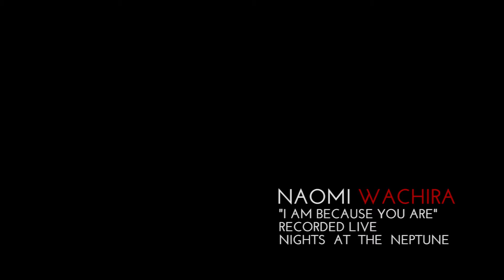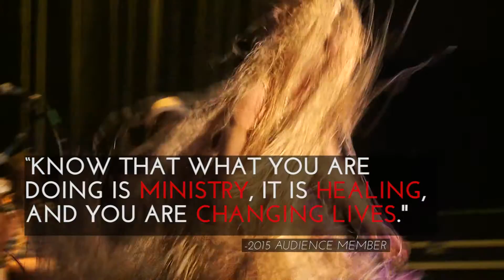Nights at The Neptune 2016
For the past four years, Seattle Theatre Group has hosted a series of presentations by some of the region’s most dynamic and powerful artists and organizations. Nights at the Neptune: A People’s Theatre Joint, is a platform designed to give voice to some of our most pressing race and social justice issues, using art to shake and awaken our consciousness to inequity, while celebrating our shared cultures and forgotten histories.